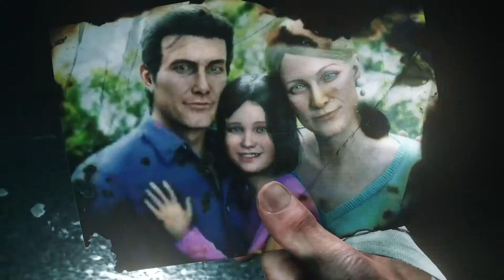PROJECT* the evil within² chapitre 1